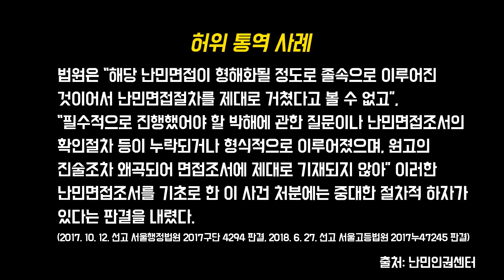난민신청절차의 문제점: 비전문적 통역과 심사관 수의 부족, 난민신청절차(2)｜빠르동? Ep.5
릴리 변호사가 알려주는 난민신청절차, 두 번째 에피소드에는 신청절차의 구체적인 문제점들을 담았습니다. 전문적인 사법통역관의 부재, 심사관 수 부족으로 인한 심사 장기화 등 문제가 많은데요, 그리고 그로 인한 피해는 난민에게 고스란히 돌아갑니다. 영상을 보고 '그럼 어떻게 바뀌어야 할까' 질문이 생겼다면 다음 에피소드를 기대해주세요:-)